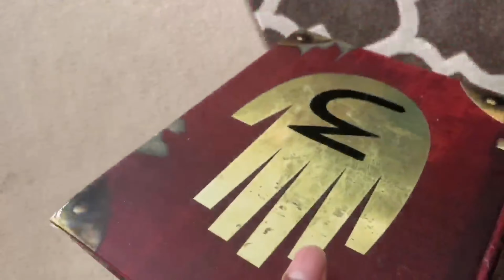Yoo Slender Man is acting up | Slender Man: The Arrival Part 1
I Recorded this before I used the face-cam. Since I didn’t have the face-cam I Hooked y’all up with a skit instead. Enjoy :)

It would mean a lot , to stay humble and Kind in the chat down below
~ BGZ